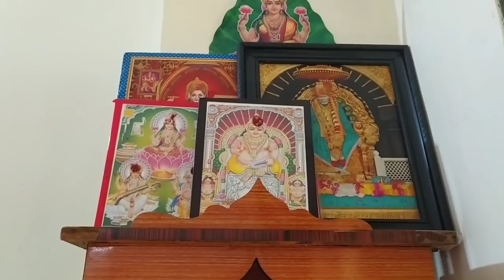Mandir organisation 💃 कौन सी ख़ुशी में सेलिब्रेट हो रही है बहुत स्पेशल वीडियो है आपलोग के लिए 😍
Kurtis link